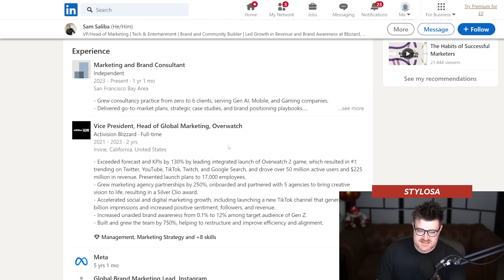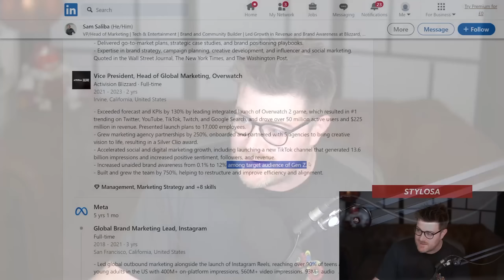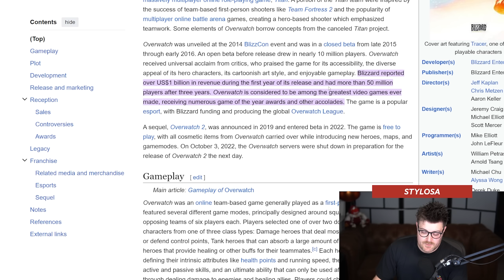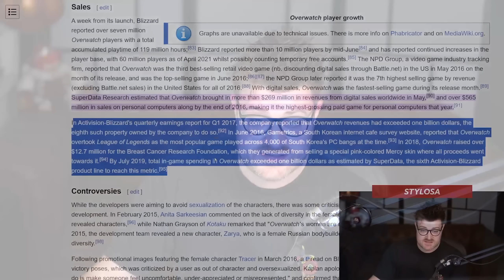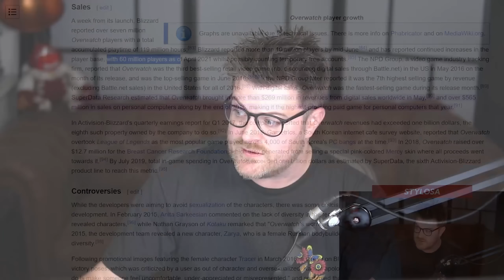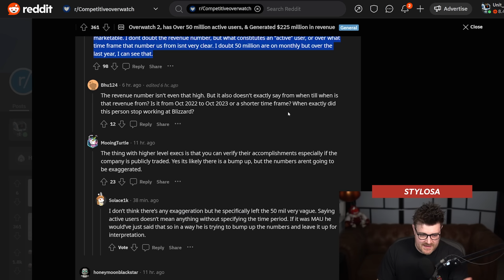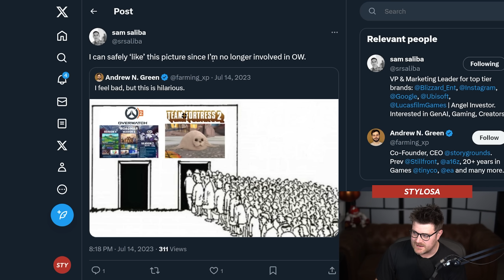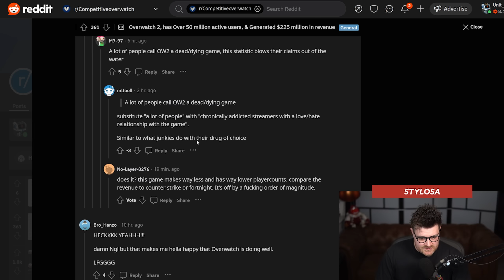Overwatch 2 Revenue LEAKED... Monetization Disaster?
Overwatch 2's revenue has been exposed by an ex VP of marketing. Overwatch 2 made $225 million in revenue and over 50 million players have.. played the game since launch. Let's break this down, is this a good or bad result for Blizzard and what does it mean for the future of monetization?